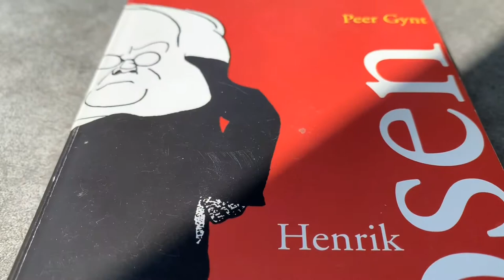Teaser IBSEN Fjord og fjell DNT Telemark og Jeanne Bøe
IBSEN FJORD OG FJELL med Jeanne Bøe, DNT Telemark og Ibsentekster. Skuespiller Jeanne Bøe vandrer i våre fantastiske fjell og langs verdens vakreste fjorder, med Ibsens tekster i ryggsekken. Dikt, teater, enkeltscener og replikker åpner opp for samtaler - og viser Ibsens unike evne til å skildre naturen der dramatikken virkelig hører hjemme.